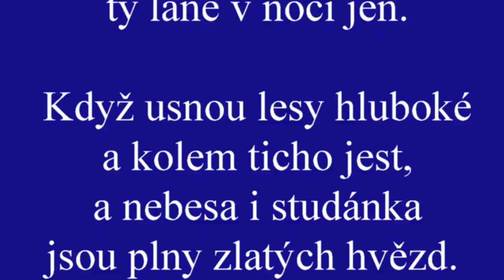Lesní studánka - Josef Václav Sládek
Znám křišťálovou studánku. Znáte tuto básničku ???